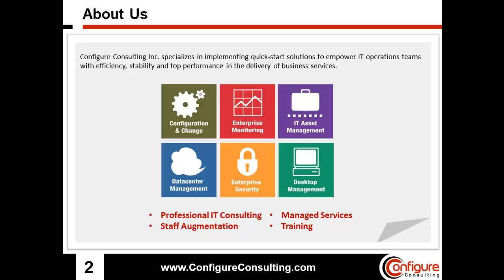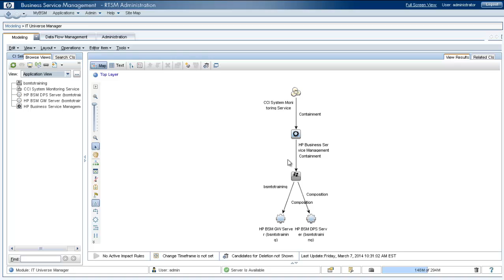BSM Runtime Service Module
An overview of Real Time Service Model from HP, as demonstrated by ConfigureTek (former Configure Consulting).